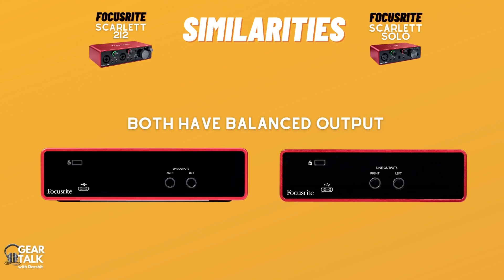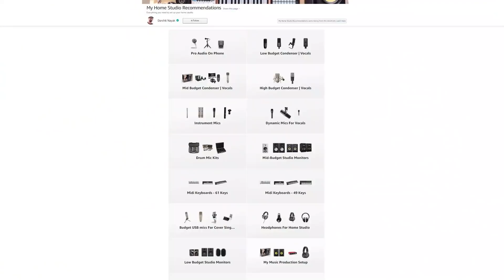Focusrite Scarlett 2i2 vs Solo | Kaun Sa Kharidein | Gear Talk with Darshit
Scarlett Solo
Scarlett 2i2
Home Studio Gear Recommendations

One of the most commonly asked question is which audio interface should I buy, Focusrite Scarlett Solo or Focusrite Scarlett 2i2?
Both are amongst highest selling audio interfaces around the world, providing really good quality recording at an affordable price point, in this video I'll explain the differences & similarities between them so you can take better decision whether you want to buy interface only or even the focusrite bundle.

Chapters
Intro - 00:00
Similarity - 01:02
Difference - 02:05
Advice for 1st time buyers - 04:06

My free online course on how to make money from home studio